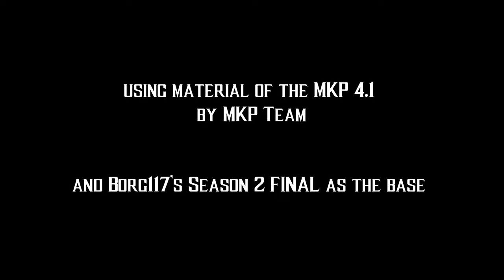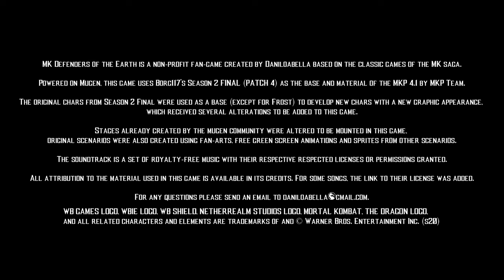MK Defenders of the Earth v4.0 | Trailer#2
First of all thank you all for following my project. It is thanks to all of you that I decided to continue and improve this game.

MK Defenders of the Earth is a non-profit fan-game created by Daniloabella based on the classic games of the MK saga.

Powered on Mugen, this game uses Borg117's Season 2 FINAL (PATCH 4) as the base and material of the MKP 4.1 by MKP Team.

MK Defenders of the Earth returns with version 4.0!!
Introducing new stages, music, sfx, a launcher, and yes!... chars sprites remastered using Season 2 FINAL!!!

Song: Imprisoned Angel
Artist: Mattia Turzo